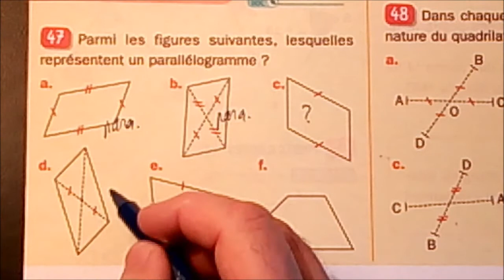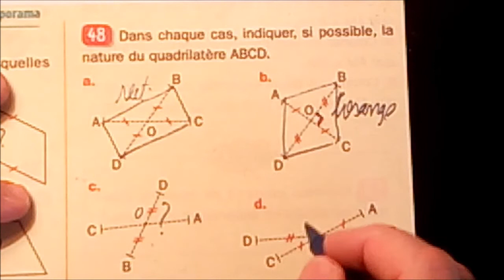408. 5e-Entraînement- Plus ou moins parallélogramme